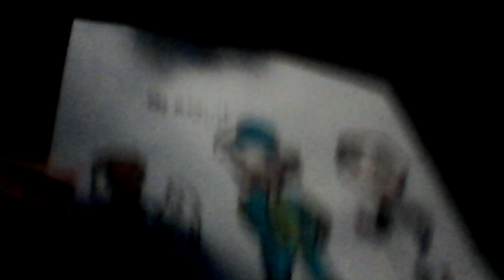Chibi Bobby castiel and crowley